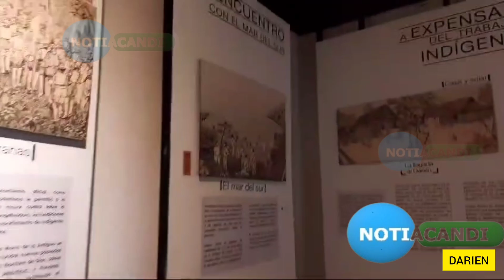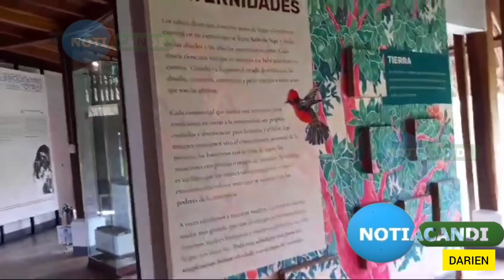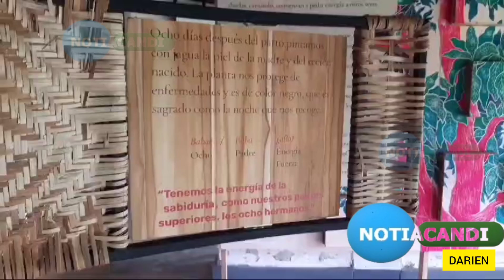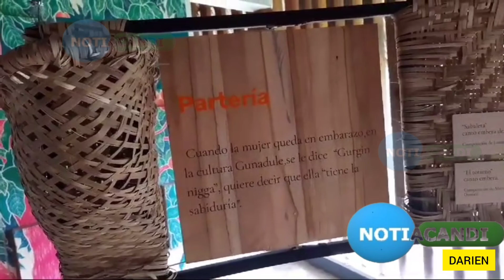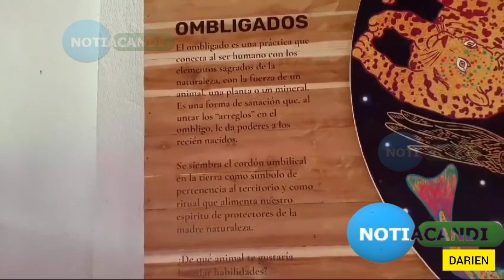MUSEO DE SANTA MARÍA LA ANTIGUA DEL DARIÉN